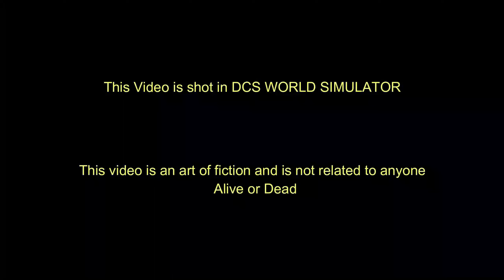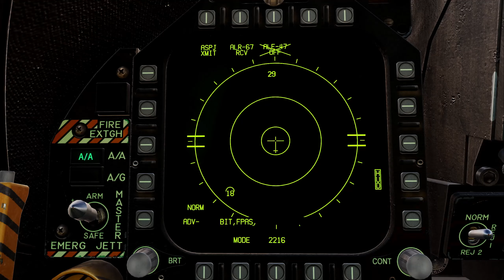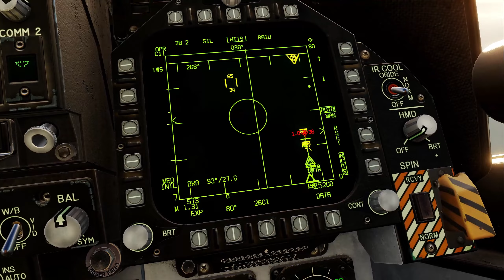2 US Naval F-18s shoot down 4 Chinese J-11b fighters in south china sea | DCS World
2 US Naval F-18s shoot down 4 Chinese J-11b fighters in south china sea | DCS World

Discord: Join the No.20 Daggers Squadron Today!

Thank You for the 115k Subscribers. I really appreciate your time.

This is a gaming video and is not an actual footage. Enjoy the Video.

Ciao!